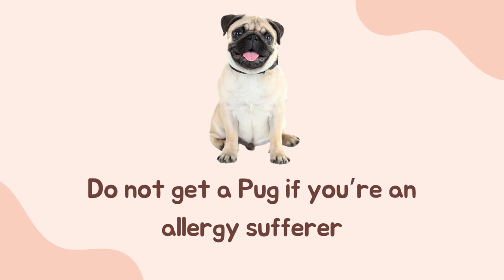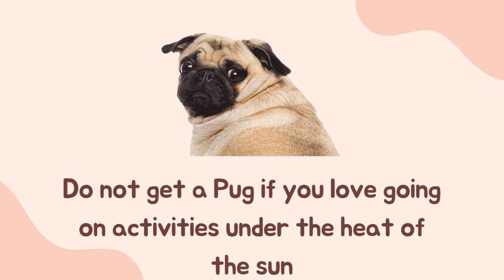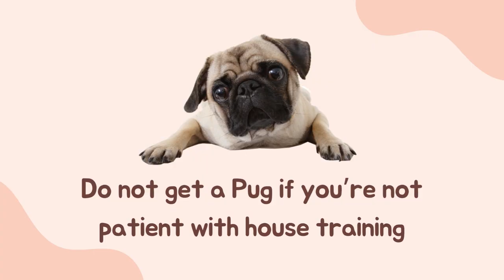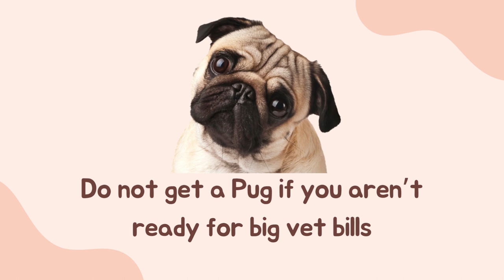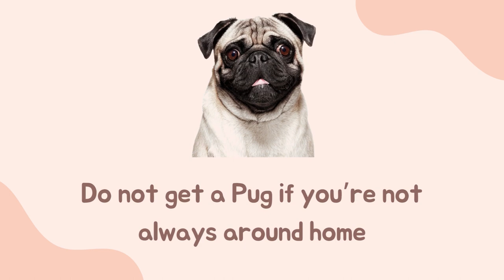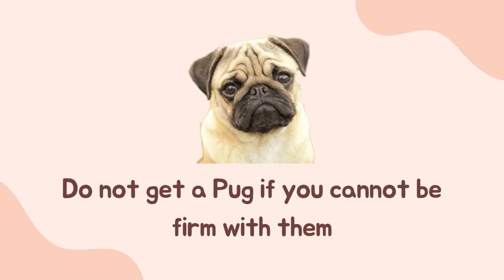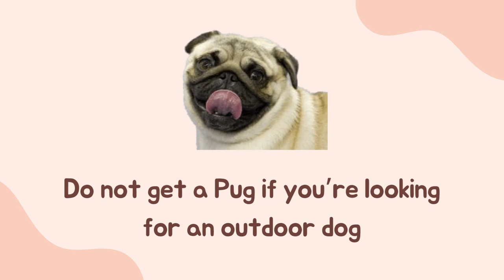8 Reasons Why You Should Not Get a Pug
8 Reasons Why You Should Not Get a Pug

Known for being the clown of the canine world, Pugs are a wonderful breed of dog. Compact and sturdy, these dogs are known for their great sense of humor that is sure to make you laugh every day! However, Pugs aren't for everyone. So, for this video, we’ll talk about the 8 reasons why you should not get a Pug.

Originally used as lap dogs, Pugs are happiest in the presence of their humans. They do make great apartment pets, but these dogs will not thrive in a home where they are left alone for long periods of time. They can be stubborn, but with patience and proper training, these dogs will learn basic house rules in no time. However, there are certain things that you need to consider before fully deciding if this breed is perfect for you. So, make sure to watch the whole video to find out!

As mentioned earlier, for today’s video, we’ll talk about the 8 reasons why you should not get a Pug. So, without further ado, let’s begin!